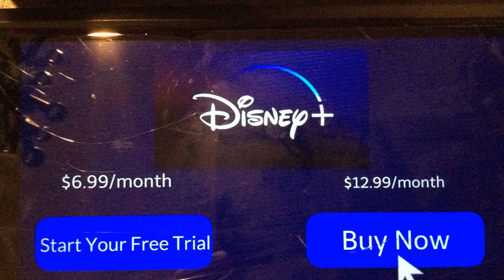Incredible Toys- Cookie Monster Gets Disney+ And Gets Grounded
Cookie Monster Is up to no good again, He Wants Disney+
But he cant get it he got grounded again